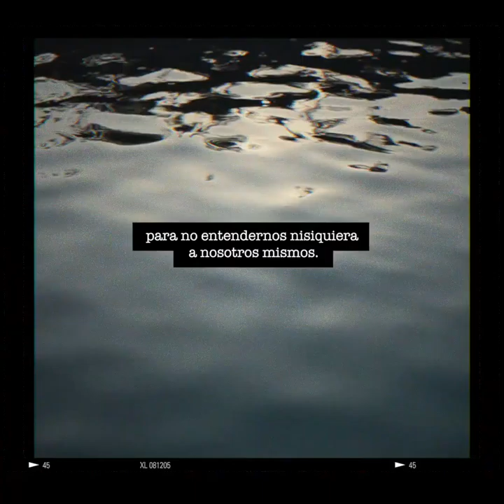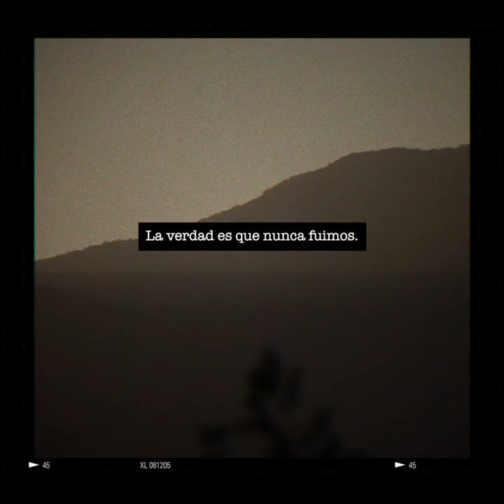SER // video poema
“Debemos trabajar desde adentro de nosotros mismos
Para de ahí brotar al mundo
Solo asi no seguiremos cometiendo el error
crear un mundo virtual que nos determine en la realidad”

Grabado en cuarentena.
Olmue, Abril.
2020.